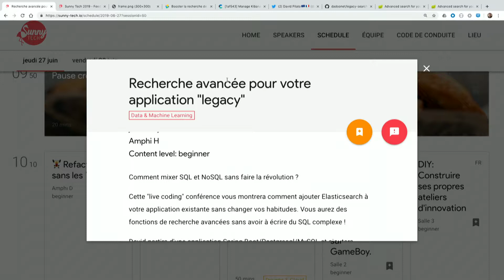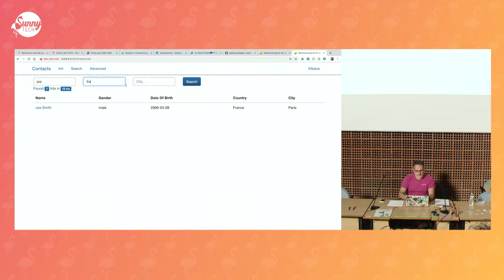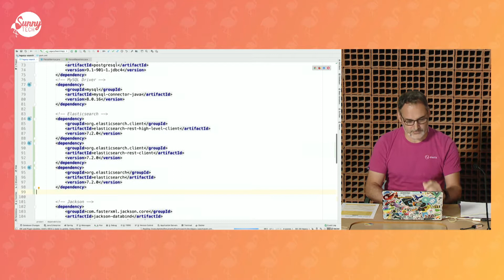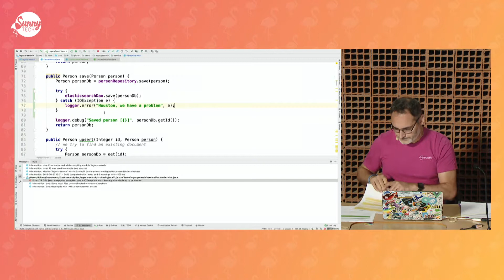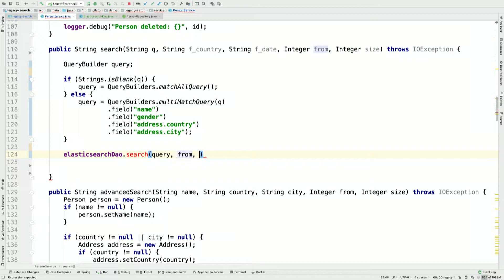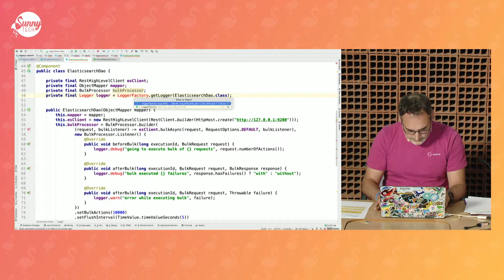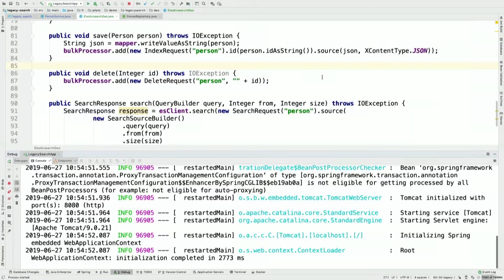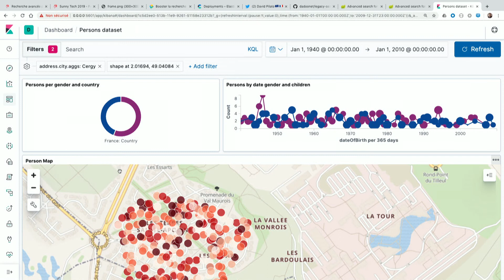[Sunny Tech 2019] Recherche avancée pour votre application "legacy"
Recherche avancée pour votre application "legacy" par David Pilato

Comment mixer SQL et NoSQL sans faire la révolution ?

Cette "live coding" conférence vous montrera comment ajouter Elasticsearch à votre application existante sans changer vos habitudes. Vous aurez des fonctions de recherche avancées sans avoir à écrire du SQL complexe !

David partira d'une application Spring Boot/Postgresql/MySQL et ajoutera Elasticsearch en live depuis la scène !